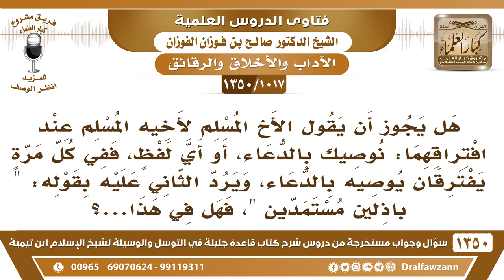[1017 /1350] هل يجوز أن يقول الأخ لأخيه عند افتراقهما: نوصيك بالدعاء، أو أي لفظ، ففي كل مرة يفترقان؟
-[1017 /1350] السؤال: هل يجوز أن يقول الأخ المسلم لأخيه المسلم عند افتراقهما: نوصيك بالدعاء، أو أي لفظٍ، ففي كل مرةٍ يفترقان يوصيه بالدعاء، ويرد الثاني عليه بقوله: " باذلين مستمدين "، فهل في هذا...؟
الجواب: التواصي بِالْدُّعَاءِ طيب، ادعُ لنا يا أخي، التواصي بِالْدُّعَاءِ هٰذَا طيب، ولكن الصحابة ╚ كانوا إذا أرادوا أن يفترقوا يقرأ أحدهم عَلَىٰ الآخر سورة العصر عند الافتراق، فَهٰذَا أحسن.
للاشتراك في قناة الشيخ صالح الفوزان
أسئلة وأجوبة من شرح قاعدة جليلة ( 1350 ) مقطع

للاستفسار والإقتراحات والدعم
رئيس الفريق
لمشروع كبار العلماء